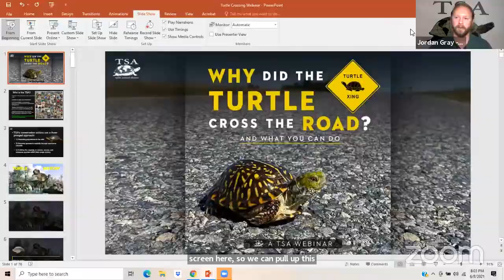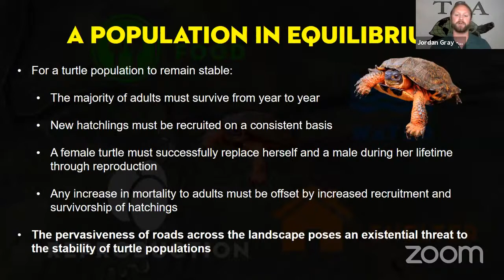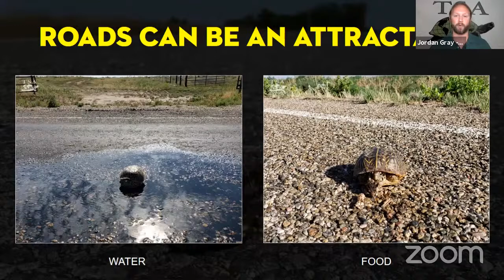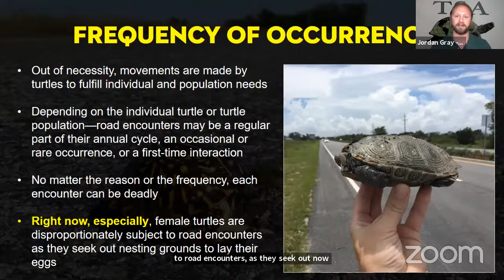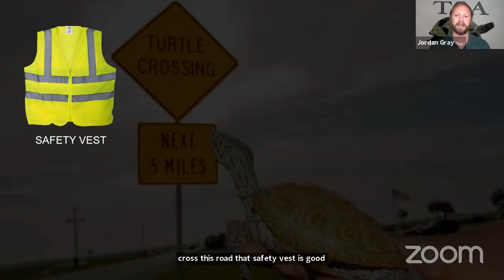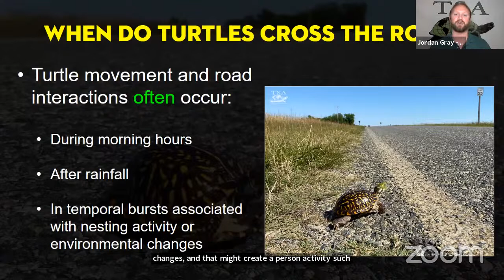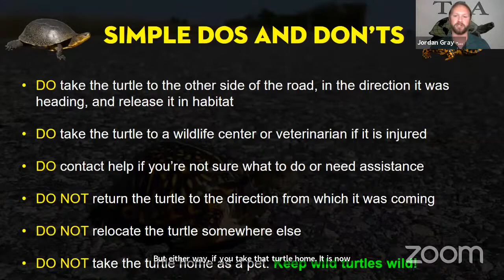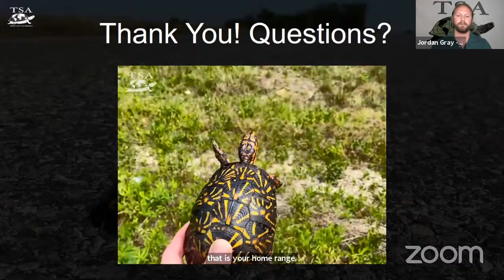"Why Did The Turtle Cross The Road? And What You Can Do"